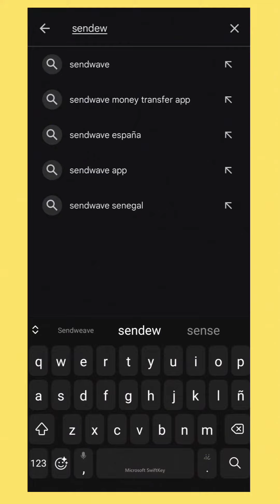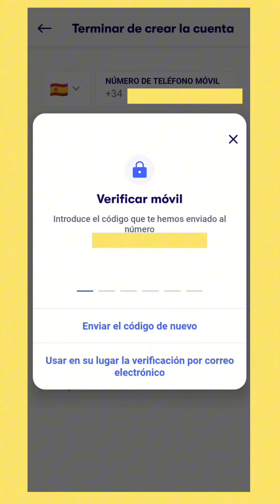OÙ SE TROUVE L’ESPACE